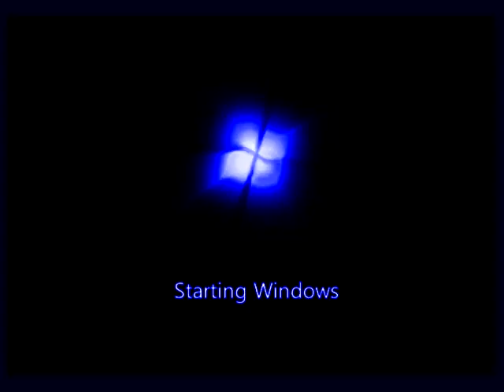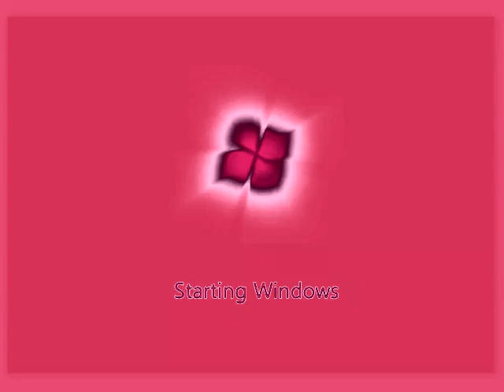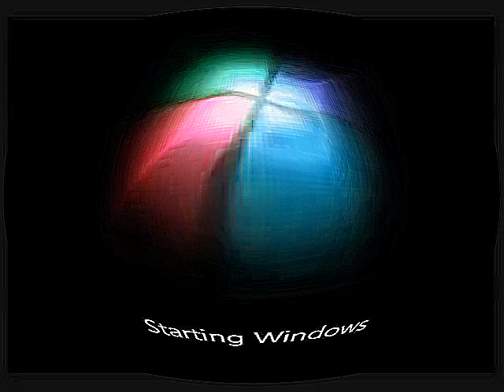Microsoft Windows 7 Startup Sound V&A Effects 9 (My Ninth Preview) (Fixed)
Made today on ‎‎‎‎Tuesday, ‎January ‎7, ‎2020, ‏‎12:09:52 am to 11:35:36 am

Vicious G-Major Noise (1:11 - 1:16)
Heat Overload         (2:23 - 2:27)

Here is a compilation of Microsoft Windows 7 Startup Sound effects in my ninth preview.

My ninth preview:

1. Neutral (oth)